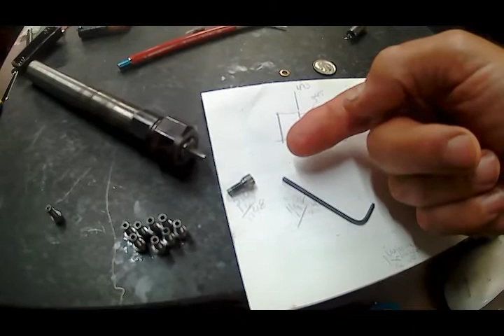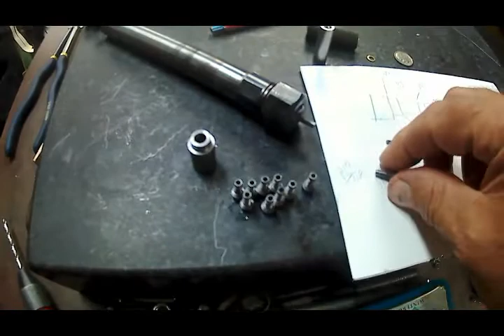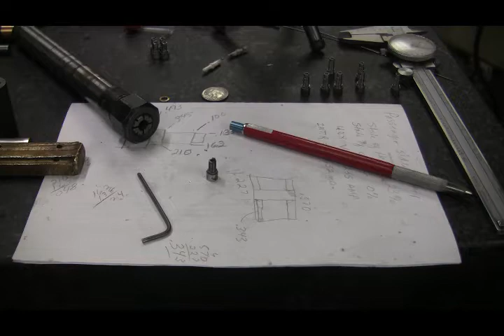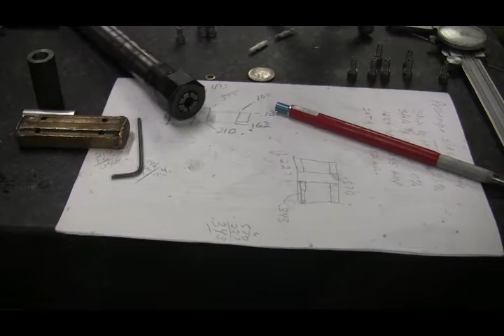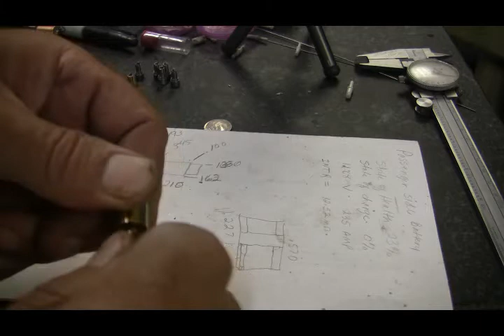Spark plug 4